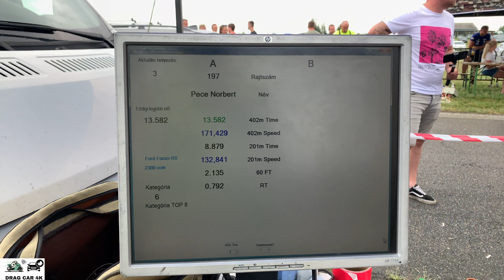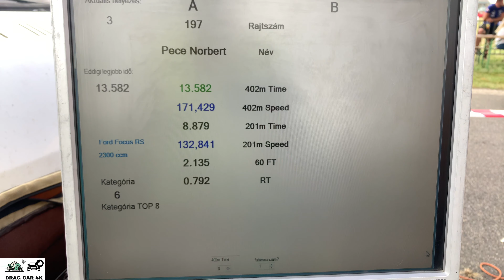Ford Focus RS vs Audi S5 drag racing 1/4 mile 🚦🚗 - 4K UHD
Ford Focus RS vs Audi S5 1/4 mile drag race, top speed and acceleration on the drag strip, enjoy the drag racing!  If you like this video please subscribe to channel, burnouts, top speed, drag race sports car, crazy TDI smoke, TDI Popcorn, 1.9 TDI black smoke, Turbo sound, Classic Muscle Cars Drag Racing, old muscle cars, acceleration, sound and close look, motorcycles drag racing, motorbike drag race, 1/4 mile drag racing, 1/8 mile drag racing, of most powerful motorbikes and cars. The best of drag racing DRAG CAR 4K